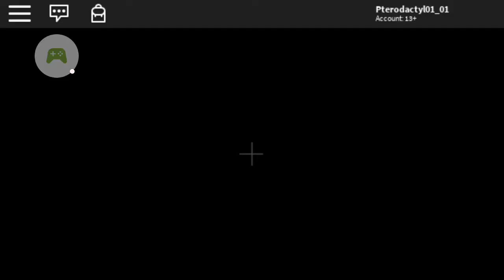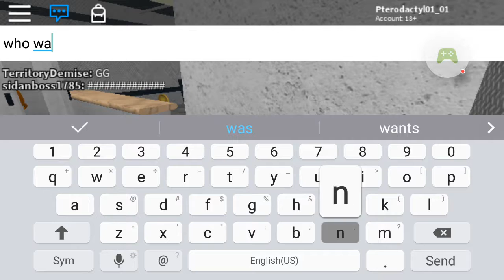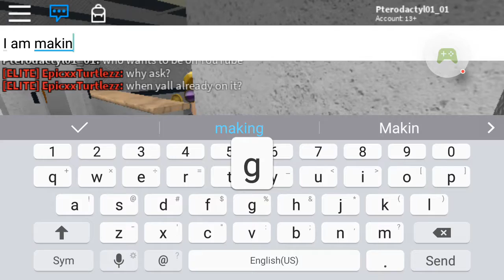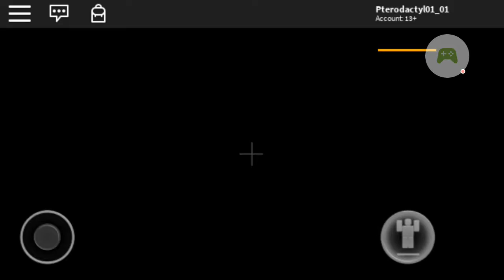Roblox | murder mystery part1